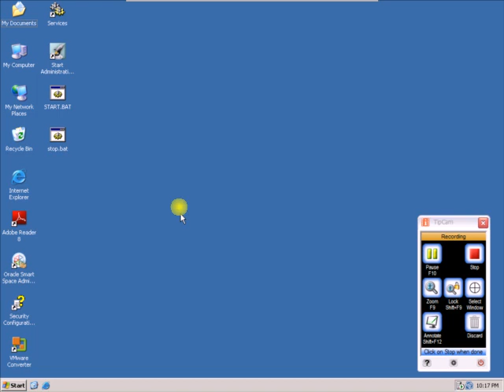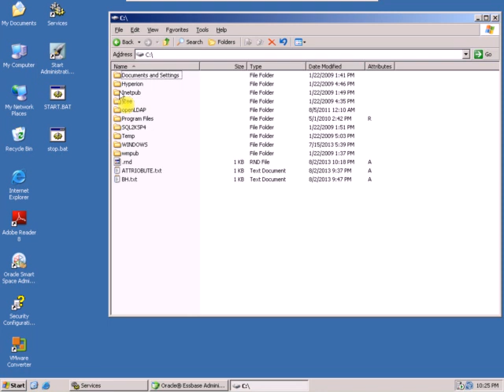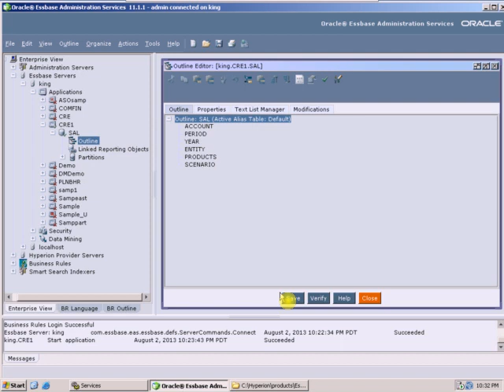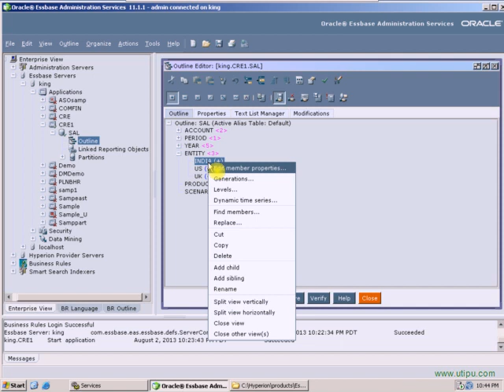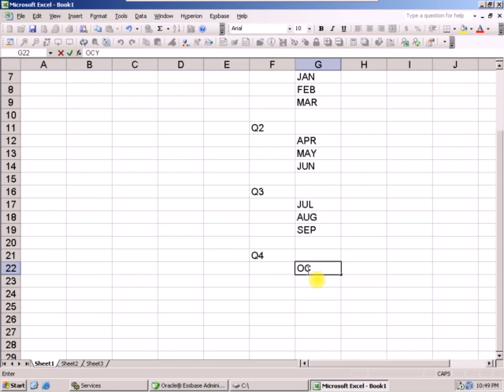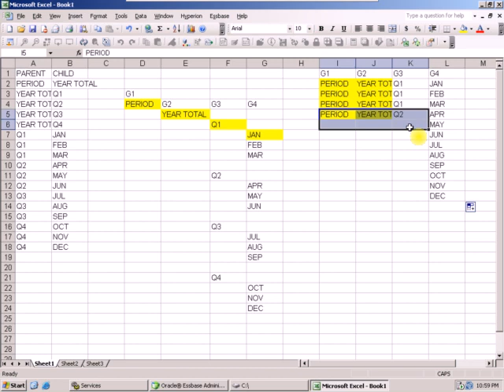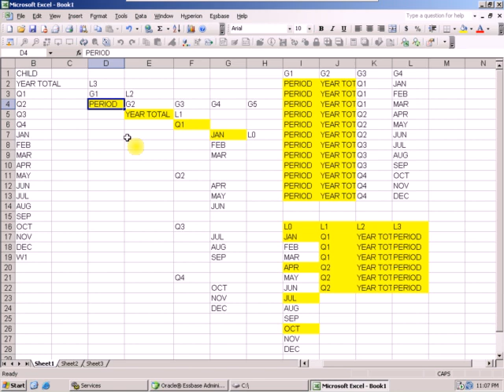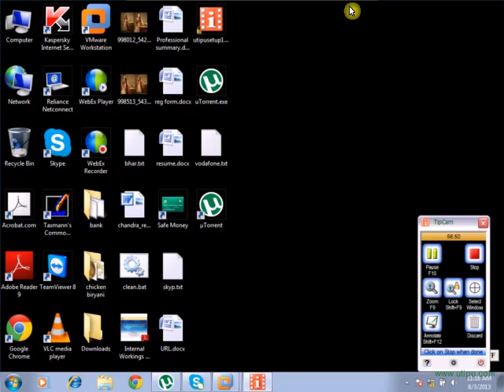hyperion Essbase & Planning - Class 2